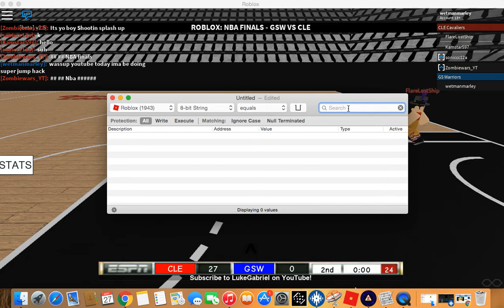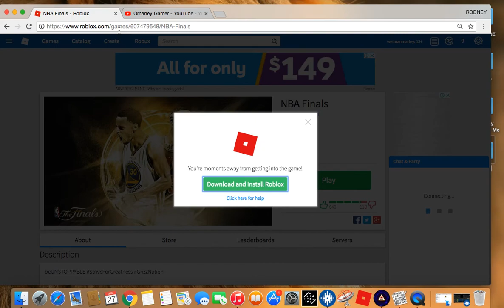roblox how to SuperJump Hack Easy Any Game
☑️ 10
☑️ 20
☑️ 30
☑️ 40
☑️ 50
☑️ 60
☑️ 70
☑️ 80
☑️ 90
☑️100
🔲125